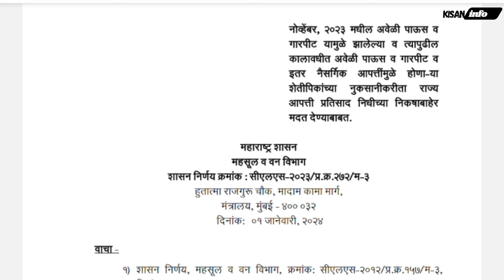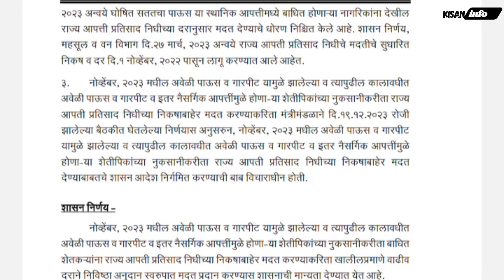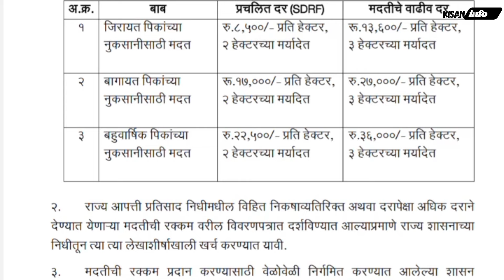आनंदाची बातमी ! शेतकऱ्यांना नव्या वर्षात नुकसान भरपाई दुप्पट ! 36,000 रू.Nuksan Bharpai 2024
○  हा व्हिडिओ आवडला असेल तर मित्रांना शेअर करायला विसरू नका.

🛑  हरभरा तिसरी फवारणी.

महत्वाचे मुद्दे :

(1) शेतकऱ्यांना वर्षाला मिळणार 36 हजार रुपये

(2) शेतकऱ्यांसाठी सरकारचे मोठे निर्णय !

(3) उपमुख्यमंत्री देवेंद्र फडणवीस यांच्या शेतकऱ्यांसाठी मोठ्या घोषणा !

(4) शेतकऱ्यांना आर्थिक मदत

(5) राज्य सरकार निर्णय !

Video Topics
00:00 - introduction of nuksan bharpai 2023
00:34 - eligible farmers
02:02 - nuksan bharpai rakkam
02:43 - important for farmer